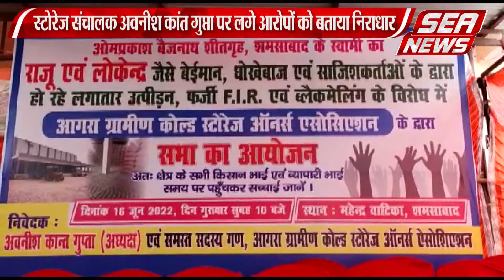कोल्ड स्टोरेज एसोसिएशन की किसानों के साथ बैठक